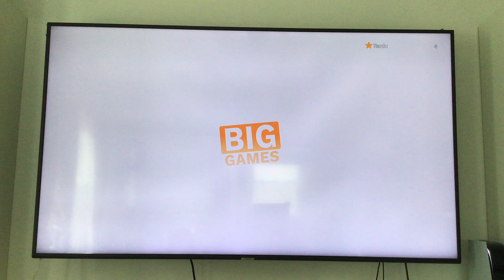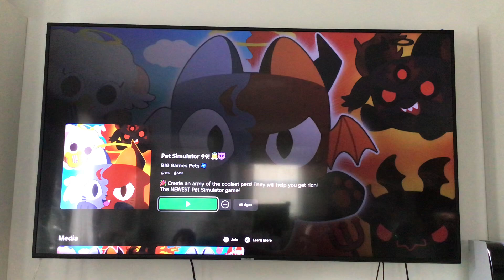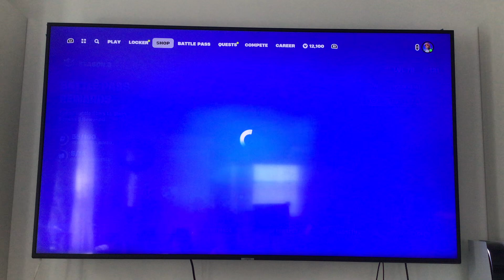Fortnite and Pet simulator 99 with Austin!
Shoutout to to Mr Rexi